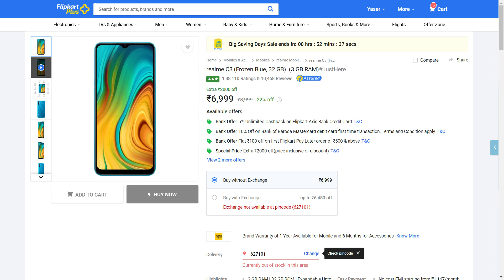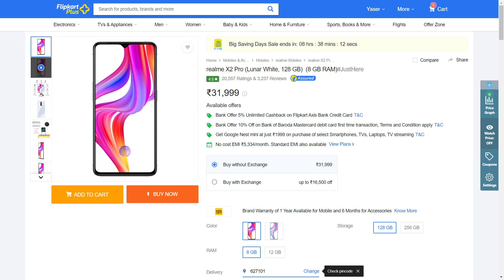எதுக்கு Launch பன்னாங்கனே தெறியாத 10+ Realme மொபைல்கள் | Worst Realme Mobiles & Alternative Realme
இன்றைய சிறந்த Offerகளை தெறிந்து கொள்ள இங்கே செய்யுங்கள்

Flipkart Big Saving Days (May 2 to 7)